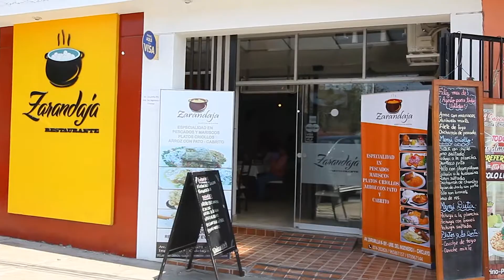Zarandaja Restaurant - Magacix 2019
Zarandaja restaurant cumple cinco años deleitando los paladares lambayecanos, en esta oportunidad nos prepararon el plato bandera, una zarandaja tentación.